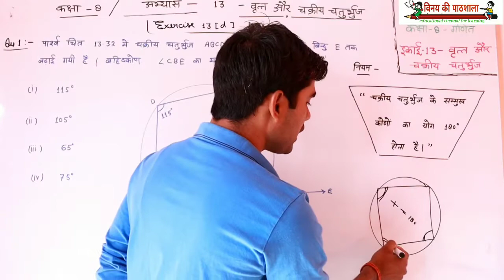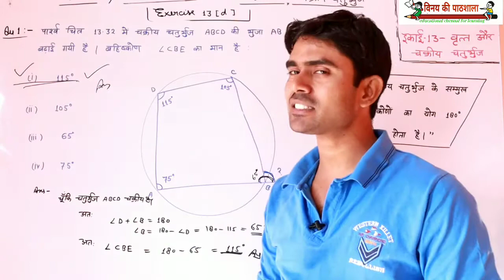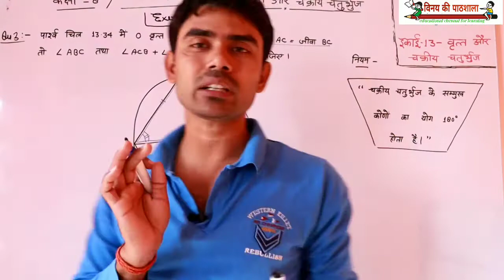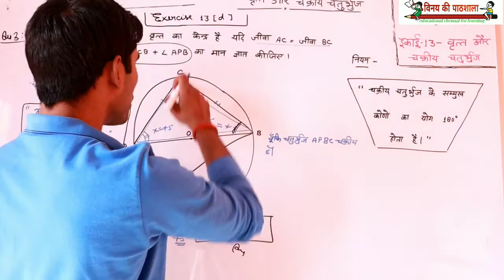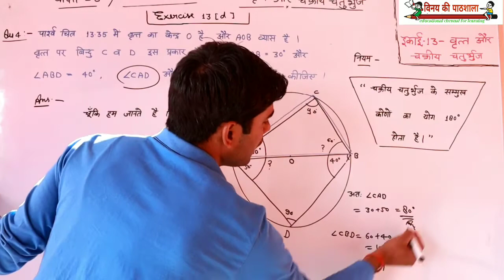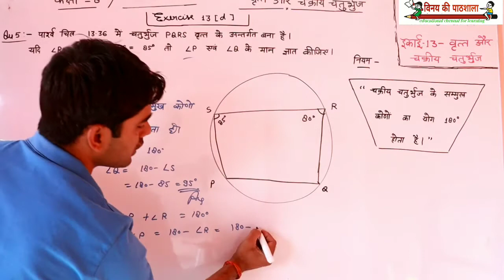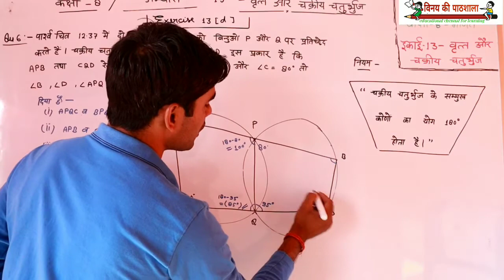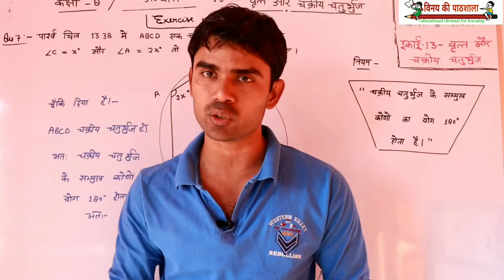CTET SPECIAL CLASS 8 MATH EXERCISE 13D चक्रीय चतुर्भुज से सम्बंधित प्रश्न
CTET SPECIAL CLASS 8 MATH EXERCISE 13D चक्रीय चतुर्भुज से सम्बंधित प्रश्न,ctet math,uptet math,tgt math,math by vinay sir,ctet special,ctet most important question,tgt math important question,class 8 math exercise 13d,kaksha 8 abhyas 13d,chakriy chaturbhuj se sambandhit prashn,chakriya chaturbhuj,exercise 13d class 8,कक्षा 8 गणित अभ्यास 13 d